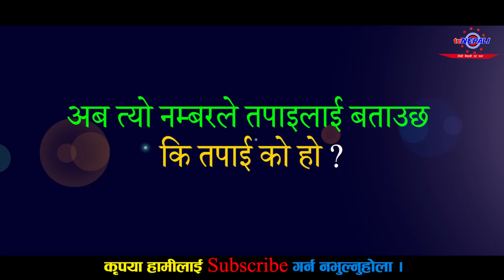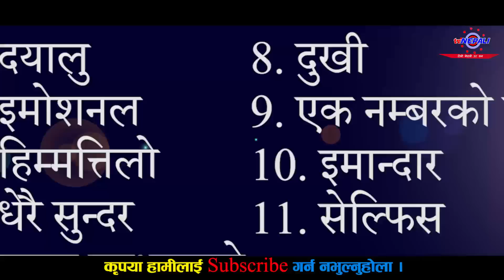गणितको जादु - मनोरञ्जनको लागि मात्र - Magic Of Math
कृपया यो भिडियोलाई मनोरञ्जनको रुपमा मात्र लिनुहोला !